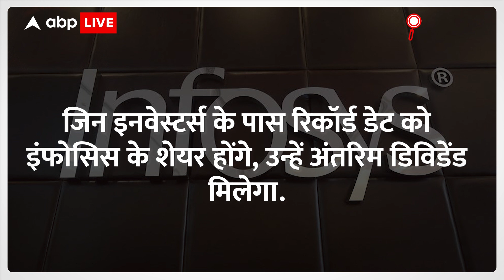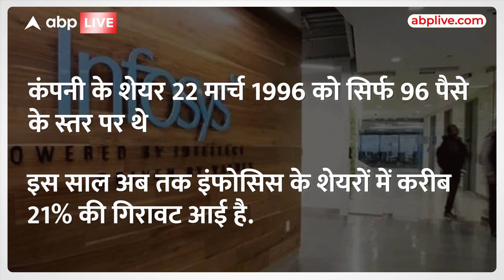Infosys Dividend: ब्रिटिश पीएम ऋषि सुनक की पत्नी को इंफोसिस डिविडेंड के मिलेंगे ₹64.27 करोड़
News: पिछले 5 साल में इंफोसिस (Infosys) के शेयर 225 पर्सेंट चढ़ गए हैं. कंपनी के शेयर 3 नवंबर 2017 को बॉम्बे स्टॉक एक्सचेंज (BSE) पर 463.33 रुपये के स्तर पर थे. कंपनी के शेयर 28 अक्टूबर 2022 को बीएसई में 1509.40 रुपये के स्तर पर बंद हुए हैं. अब तक इंफोसिस के शेयरों ने 158000% से अधिक का रिटर्न दिया है. कंपनी के शेयर 22 मार्च 1996 को सिर्फ 96 पैसे के स्तर पर थे. इस साल अब तक इंफोसिस के शेयरों में करीब 21% की गिरावट आई है.